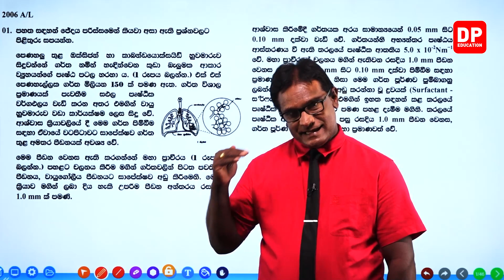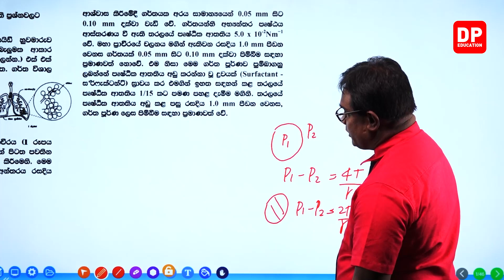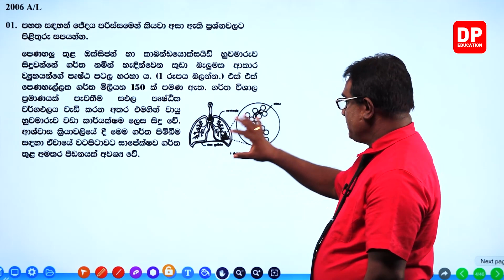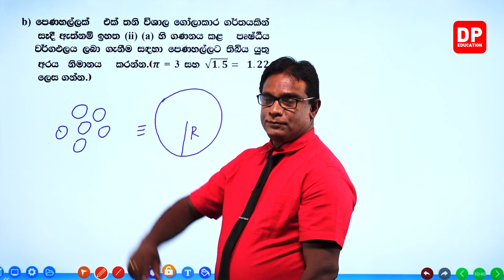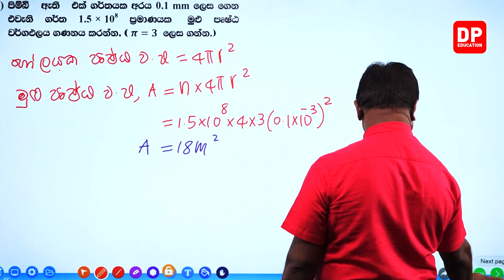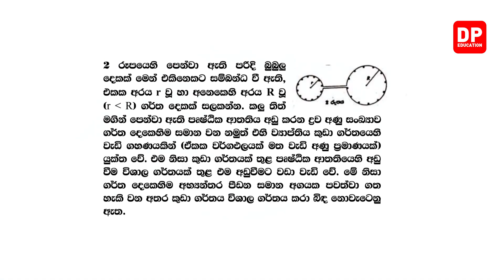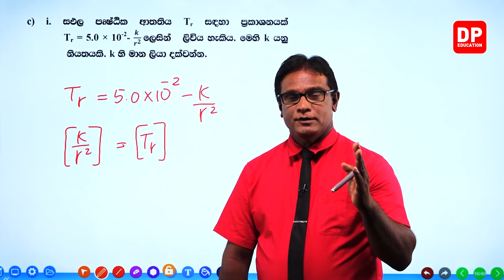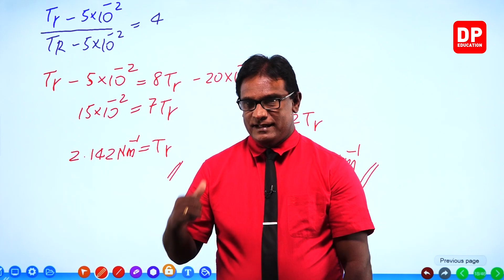10 වන ඒකකය | 06 වන පාඩම - සමාලෝචන ප්‍රශ්න - 06 වන කොටස | Physics unit 10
10 වන ඒකකය | 06 වන පාඩම  -  සමාලෝචන ප්‍රශ්න  -   06 වන කොටස

6.1 ප්‍රශ්න ⏩00:00

ඔබේ දරුවට දැන් නිවසේ සිට භෞතික විද්‍යාව පාඩම් ඉගෙනීමට භෞතික විද්‍යාව  පාඩම් රැසක් DP Education YouTube චැනලයෙන් ඉතා සරලව හා රසවත්ව,  අධ්‍යනයට පහසු ලෙස සකසා ඇති අතර මෙම භෞතික විද්‍යාව  පාඩම් නැරබීමට DP Education - AL YouTube චැනලය Subscribe කරන්න.